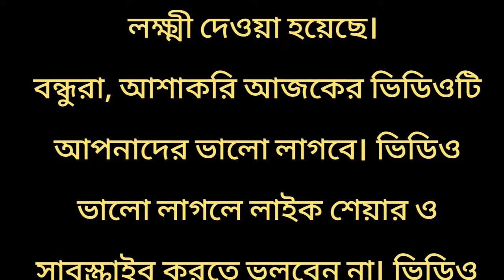কোন বাড়িতে কন্যা সন্তানের জন্ম হয় না / সুবিচার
কোন বাড়িতে কন্যা সন্তানের জন্ম হয় না / সুবিচার / কার ঘরে কন্যা সন্তানের জন্ম হয় / কার ভাগ্যে কন্যা সন্তান সুখ নেই? / কি করলে কন্যা সন্তানের বাবা মা হওয়া যায়? / কন্যা সন্তানের জন্য কি করা উচিত?